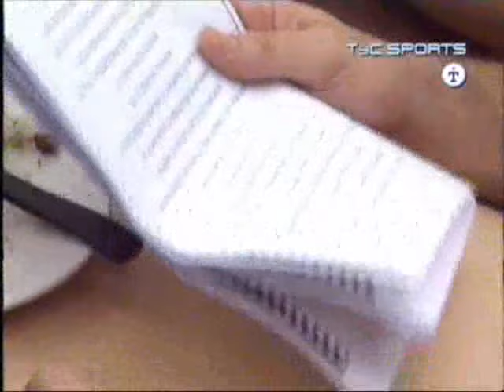BERSUIT vs Hay Equipo 2007 (Programa Completo)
BERSUIT VS HAY EQUIPO
AÑO 2007
TYC SPORTS
PROGRAMA COMPLETO